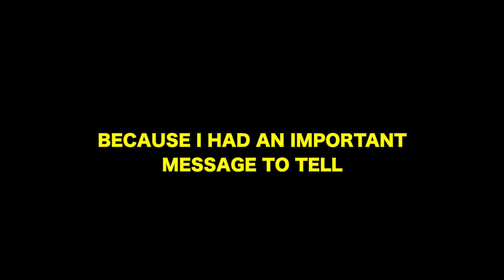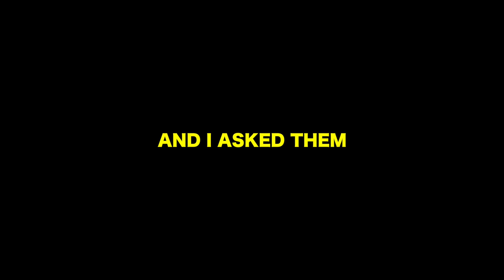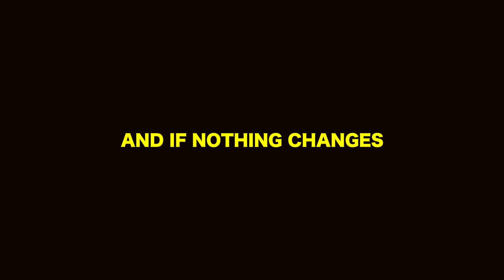VISA WORLD Official Trailer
Thanks to everyone who already donated something. The money will support the children who are engaged in hazardous work in Mindanao, Philippines.